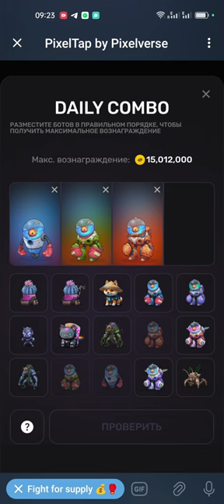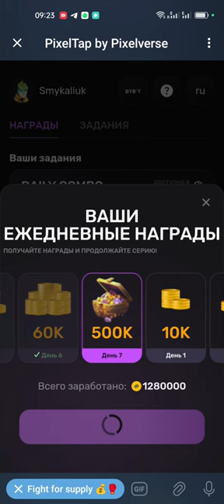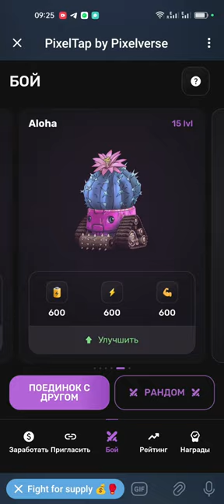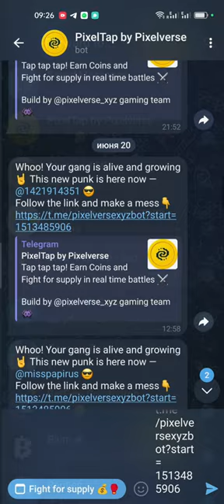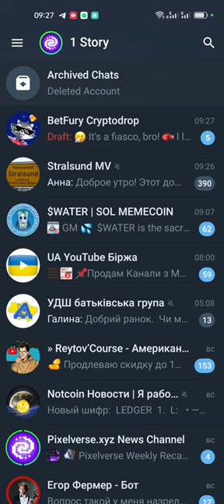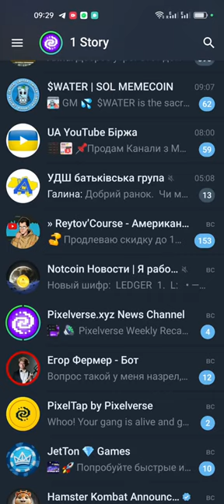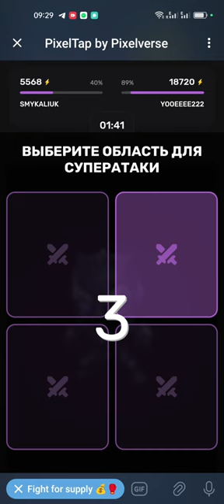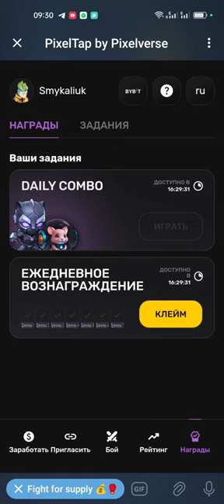Ежедневное комбо Pixel Tap by Pixelverse 1 июля 2024 г. Завершено на 100 %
1.07 комбо дня 🎁 в PIXELTAP от студии Pixelverse рассказываю комбинацию Комбо Ботов на 28 июня Играй и зарабатывай со мной
В PixelTap мало того что появились ежедневные вознаграждения так вот только что ещё появились комбо дня за которые вы можете получить очень жирные награды
Количество выпадения коинов зависит от того сколько у вас питомцев и Какого они у вас уровня

PixelTap bu Pixelverse: комбо дня, обновление! PixelTap комбо дня |Pixelverse bu PixelTap гайд обзор

Ежедневное комбо Pixel Tap by Pixverse 1 июля 2024 г. Завершено на 100 %.
Pixel tap by pixelverse daily combo 1 July 2024 100% complection